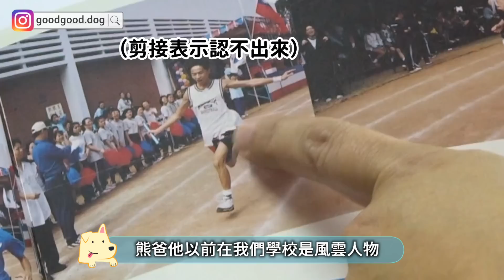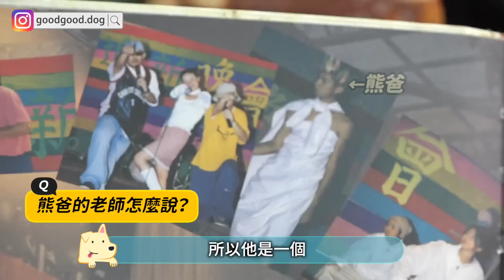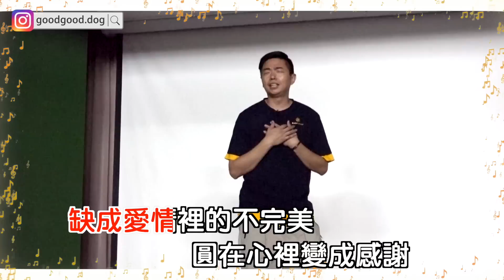訂閱7萬特集-【我從這開始養狗的！帶熊三母校啦！】｜熊爸估狗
熊爸：
慢慢訂閱也來到７萬了，謝謝各位毛爸媽一直支持！
我跟製作團隊都會繼續努力的，希望可以繼續幫助到更多毛爸媽！
今天就帶你們來我一開始養狗的地方看看